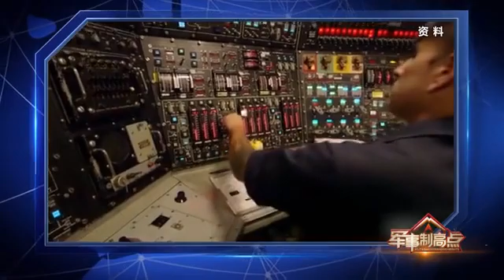揭秘美军核潜艇部队的致命缺陷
虽然核潜艇有自持力长、航速高的优点，但在执行美军假想的对陆袭扰和攻势反潜时，也有先天的致命缺陷。
首先是不适合近海,近海水文复杂，容易让核潜艇搁浅。战时核潜艇在近海执行任务容易出事，一旦搁浅就基本等于被宣判死刑。其次是噪音较大，面对他国常规潜艇的伏击反而可能“马失前蹄”。，美军核潜艇虽然性能先进，但仅想通过核潜艇就能在近海耀武扬威，未免有些自负。
（军事制高点·解放军新闻传播中心融媒体出品）